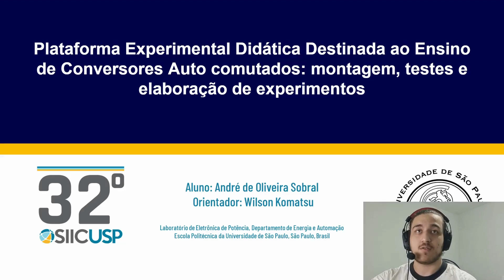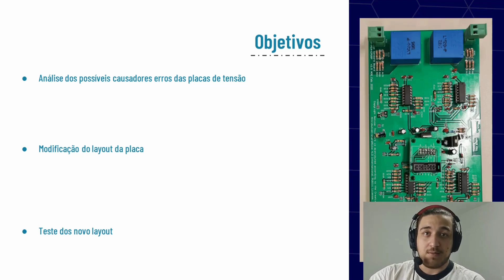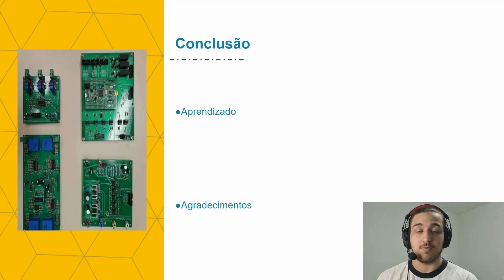[SIICUSP 2024] Plataforma Experimental Didática Destinada ao Ensino de Conversores Auto comutados:..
Nome do autor: André de Oliveira Sobral

Nome do orientador: Wilson Komatsu

Resumo: Descrição do processo desenvolvido para calibração de placas de medição usadas nas aulas de eletrônica de potência para o ensino de conversores auto-comutados